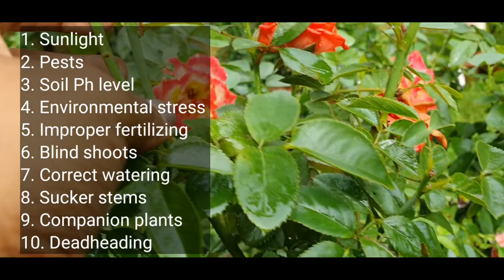Why is my rose not blooming - top 10 reasons. ரோஸ் பூக்க 10 டிப்ஸ்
Make your roses bloom better.
Rose may not bloom for so many reasons. In this video we cover top 10 reasons why roses may not be blooming.
Lack of sunlight for roses
Availability of pests
Soil Ph not right for roses
Environmental stress for roses
Less Phosphorus or Potassium.  Right proportion of balanced organic or inorganic fertilizer for roses
Blind spots in roses
Adequate watering for roses during summer and misting in the evening
Remove suckers in roses
Companion plants
Deadheading of roses to prevent hip formation